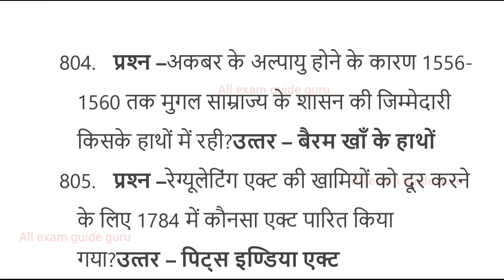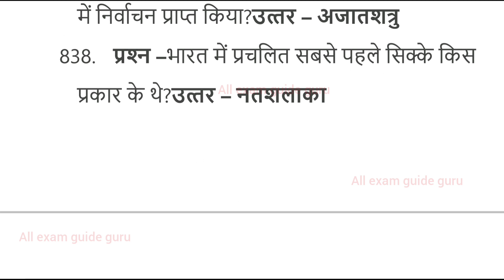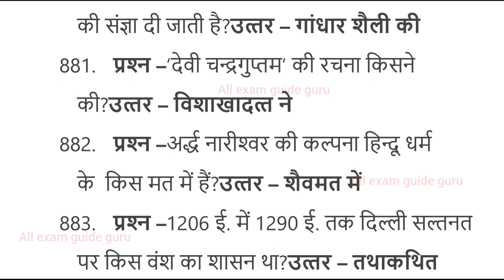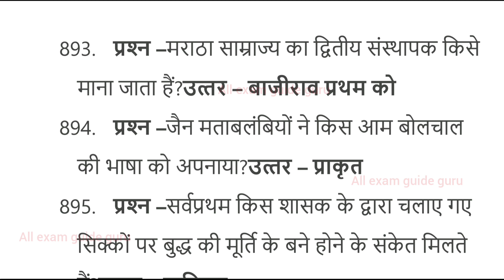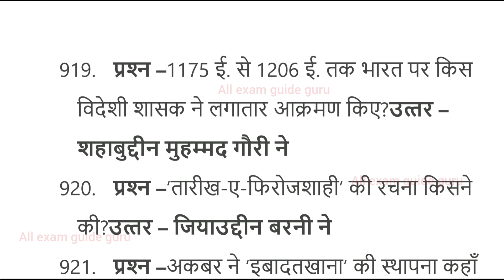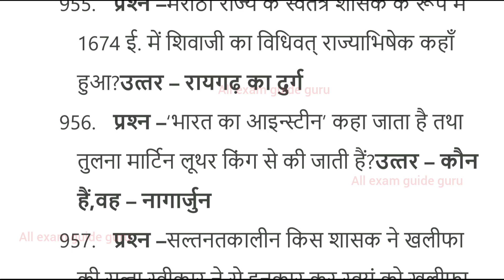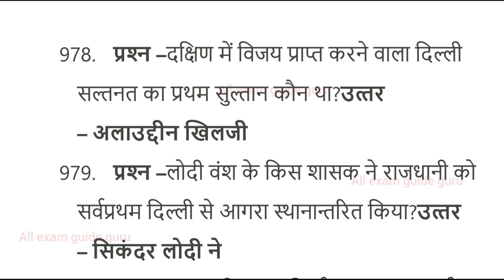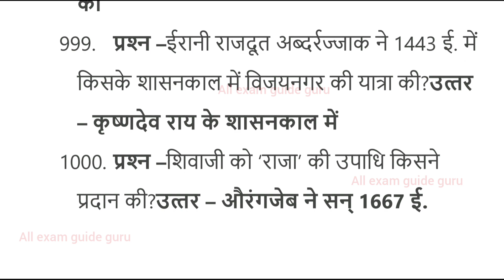एग्जाम में बार बार आये हुए 200 सामान्य ज्ञान वस्तुनिष्ठ प्रश्न, general knowledge most repeated mcq